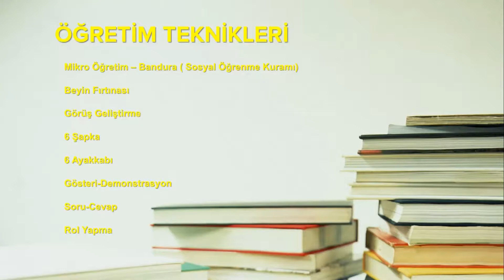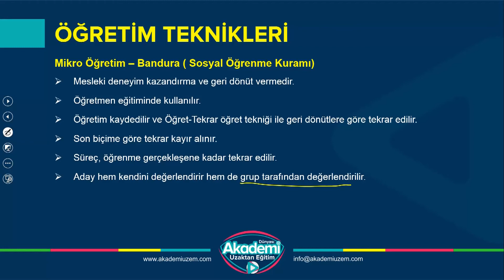Uzaktan Eğitim | Kişisel Gelişim | Eğitimcinin Eğitimi | Öğretim Teknikleri | Firdevs TOPAL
Akademi Dünyası Uzaktan Eğitim | Kişisel Gelişim | Eğitimcinin Eğitimi  | Öğretim Teknikleri | Firdevs TOPAL Hocamız anlatıyor.
Uzaktan Eğitim | Kişisel Gelişim | Eğitimcinin Eğitimi  | Öğretim Teknikleri | Firdevs TOPAL  eğitimine sahip olmak için 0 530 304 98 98 nolu telefon numaramız ile iletişime geçiniz.

Uzaktan Eğitim | Kişisel Gelişim | Eğitimcinin Eğitimi  | Öğretim Teknikleri | Firdevs TOPAL eğitim videosu sayesinde başarılı olacaksınız.

Akademi Dünyası Uzaktan Eğitim Uzaktan Eğitim | Kişisel Gelişim | Eğitimcinin Eğitimi  | Öğretim Teknikleri | Firdevs TOPAL ile eğitimi ister evinizde ister işyerinizde ister cep telefonunda izleyebilirsiniz.

ÖĞRETİM TEKNİLERİ DERSLERİMİZDE
1. Gezi
2. Gözlem
3. Deney(Laboratuvar Tekniği)
4. Gösteri
5. Rol Oynama
6. Drama(Doğaçlama Canlandırması)
7. Konuşma Halkası
8. İstasyon(Çoklu Zeka Uygulaması)
9. Beyin Fırtınası(Osborn)
10. Altı Şapkalı Düşünme(Edward De Bono)
11. Altı Ayakkabılı Uygulama(Edward De Bono)
12. Mikro Öğretim
13. Benzetim(Simülasyon) – Gerçeğe Yakın Yapay Ortam
14. Görüş Geliştirme(Serbest Kürsü)
15. Sergi
16. Görüşme(Mülakat)
17. Ev Ödevi
18. Tarihsel Empati
19. Müze Eğitimi
20. Güç Alanı Analizi(SWOT Analizi)
21. Soru-Cevap Tekniği

09:00 - 19:00 Saatleri Arasında İletişim İçin
7-24 Aranma Talebi Bırakmak İçin ;

Skype   : Akademi Dünyası
Soru Destek Hattı : 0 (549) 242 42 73